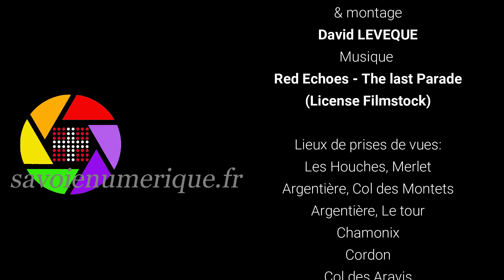Balade improvisée autour du Mont-Blanc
Vidéo tournée le 28/12/2019 sur les secteurs suivants:
Les Houches, Merlet
Argentière, Le Col des Montets
Argentière, Le Tour
Chamonix
Cordon
Le Col des Aravis.

Prises de vues Avec Drone DJI Phantom3 Pro et DJI Osmo Pocket